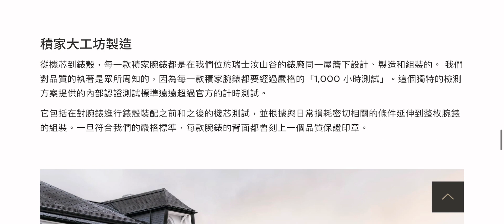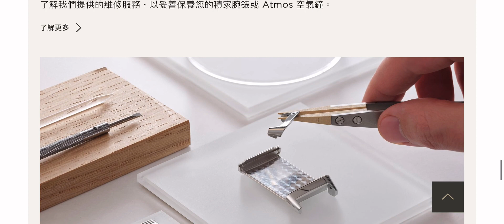【Thomas同你一齊睇錶】積家約會系列 - 經典力作，歷久彌新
🟢今集同大家欣賞一款積家約會系列經典腕錶，自2012年推出以來，一直備受矚目，成為積家最受歡迎的女士款式 | 資料來源：jaeger-lecoultre.com 🌹